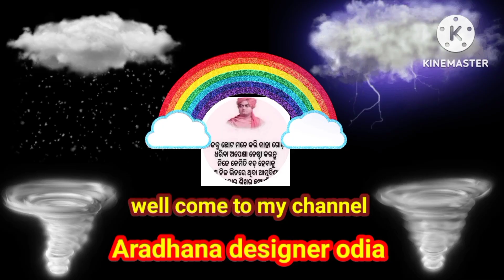kacha aam sharbat||summer drinks kancha aam sharbat||ଆମ୍ବ ଶର୍ବଟ.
ନମସ୍କାର ବନ୍ଧୁ,
              ମୁଁ  ଆରାଧନା ସୁସ୍ବାଗତ କରୁଛି ଆପଣ ମାନଙ୍କୁ ମୋ  ଚାନେଲ୍ ଆରାଧନା ଡିଜାଇନର ଓଡ଼ିଆ ମାଧ୍ୟମରେ,ଆଜି ମୁଁ ଗୋଟେ ନୂଆ ଭିଡିଓ ଆପଣ ମାନଙ୍କ ପାଖକୁ ନେଇ ଆସିଛି ଯାହା ହେଉଛି summer drinks,kacchi keri ka sharbat, kacha aam ka sharbat ତେଣୁ ଭିଡିଓ ବହୁତ୍ ସୁନ୍ଦର୍ ଓ ଆପଣ ମାନଙ୍କ ହୃଦୟକୁ ଛୁଇଁ ପାରିବ ବୋଲି ମୋର ଆଶା ଓ ବିଶ୍ୱାସ,ମୋ ଭିଡିଓ ଟିକେ ସ୍ପିକ୍ ନକରି ଶେଷ ପର୍ଜନ୍ତ ଦେଖିବାକୁ ମୋର ଅନୁରୋଧ.

ingredients:-
raw mango -1 kg
sugar-700grm
water-1glass
green food colour -1tbsp
salt your taste
(alaicha)cardamom -10pic

1.kadali malpua recipe in odia
2.kancha kadali cutlet
3.super tasty fish curry
4.kalam saga bhaja
5.kalara chips odia
6.tosi kalara gota bhaja
7.how to make vermicelli
8.how to make vermicelli upma
9.mushroom chilli recipe
10.mushroom curry recipe
11.mushroom masala fry
12.potala rasa odia recipe
13.potala kasa odia recipe
14.potala curry
15.chingudi ghanta
16.baingan fry recipe
17.different types of egg rolls
18.kalam saga bhaja
19.sajana chuin alu badi besara
20.prawn masala recipe
21.chingudi dalma odia recipe
22.paw recipes at home
23.chicken roll
24.jahni alu bhaja
25.lachha paratha recipe
26 chicken 65 without oil
27 chicken 65 without oil (microwave)
28 egg chilli recipe in odia